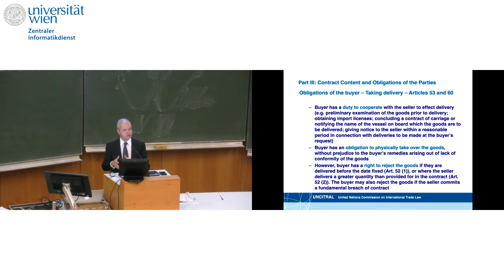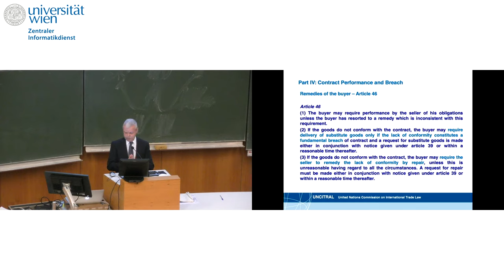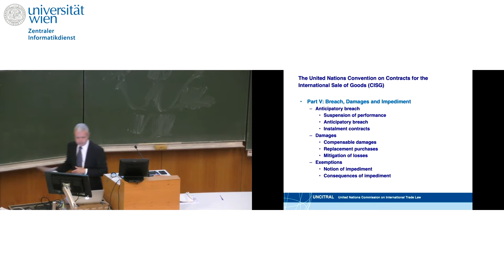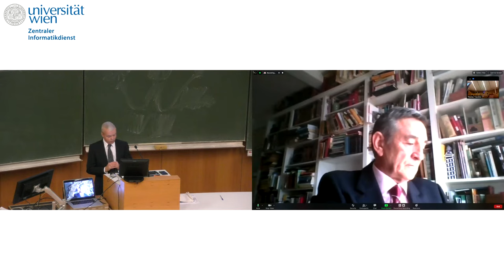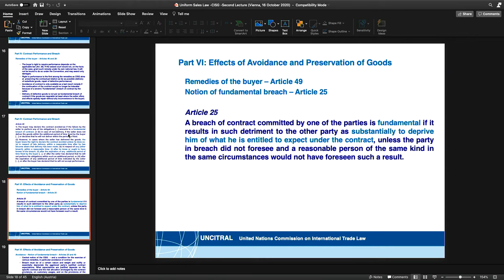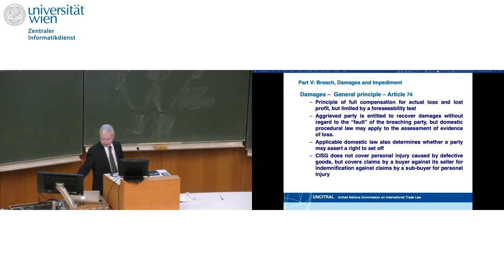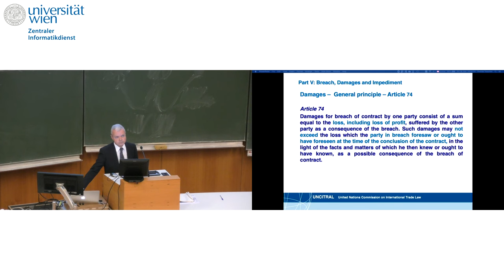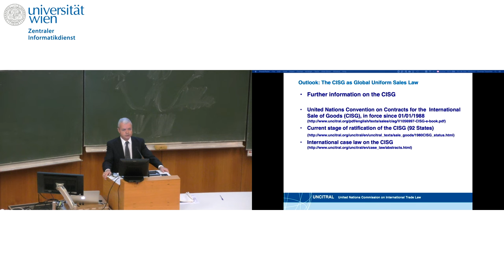Topic 2: The United Nations Convention on Contracts for the International Sale of Goods (CISG)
Topic 2 of a lecture series organized by the University of Vienna and UNCITRAL as part of the celebrations for the CISG's 40th Anniversary. The course is coordinated by Principal Legal officer Mr. José Angelo Estrella-Faria.

Guest Speaker

Prof. Alejandro Garro, Columbia University on "Force Majeure and Hardship as an excuse for non-performance under the CISG" (by video conference)